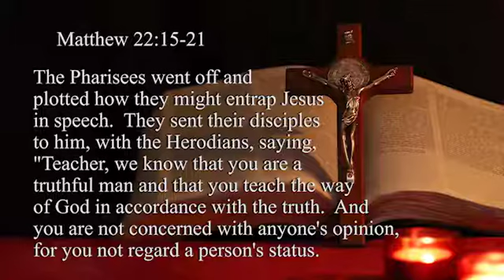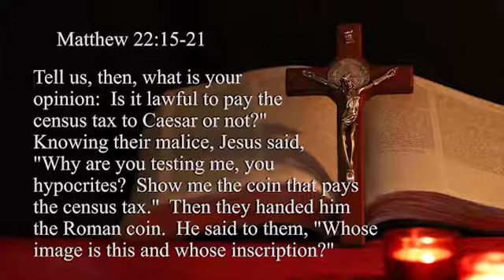1564: A Sign Of The Times